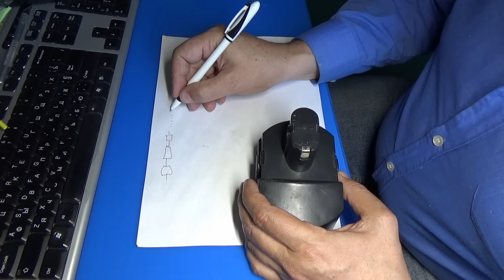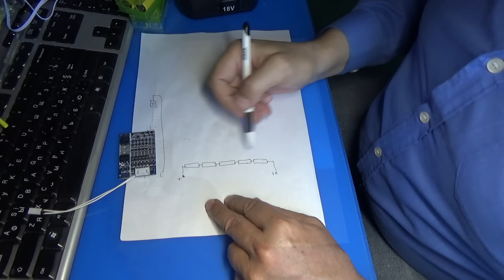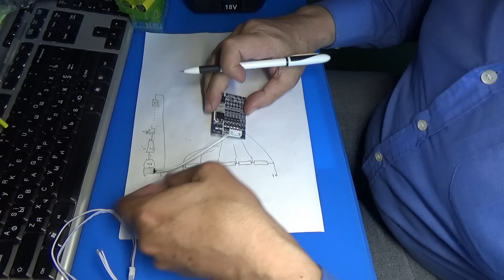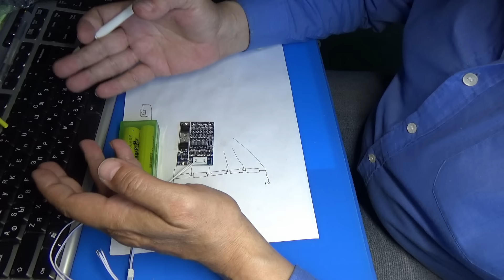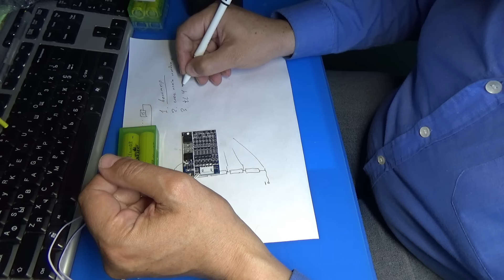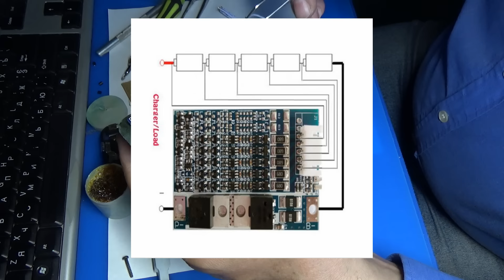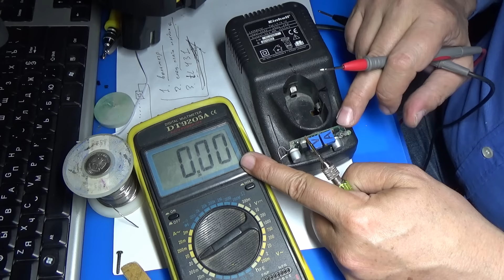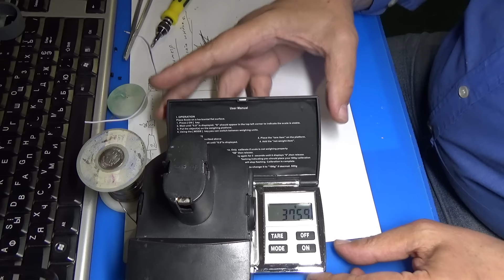Переделка шуруповёрта на литий 18650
Переделка шуруповёрта с никель-кадмиевого аккумулятора на литий-ионный 18650.
Я пользуюсь флюсом для BGA: AMTECH NC-559-ASM - мне он очень нравится и

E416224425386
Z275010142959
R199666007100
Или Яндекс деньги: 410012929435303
Спасибо!